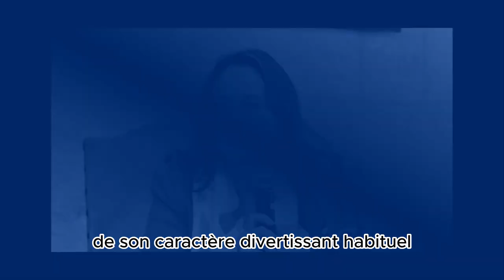Ségolène Royal rejoint « Touche pas à mon poste » : Impact sur l'émission !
Dans cette vidéo, découvrez comment l'arrivée de Ségolène Royal dans « Touche pas à mon poste » pourrait changer l'émission. Quelles conséquences pour le débat politique et le divertissement ? Partagez vos opinions !